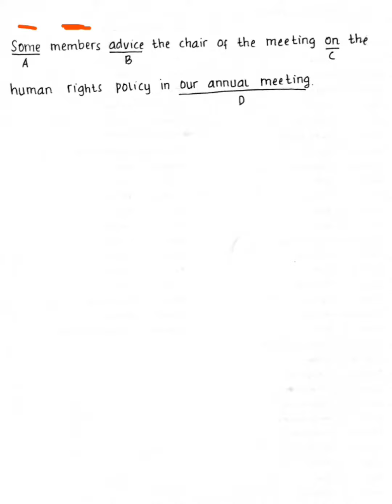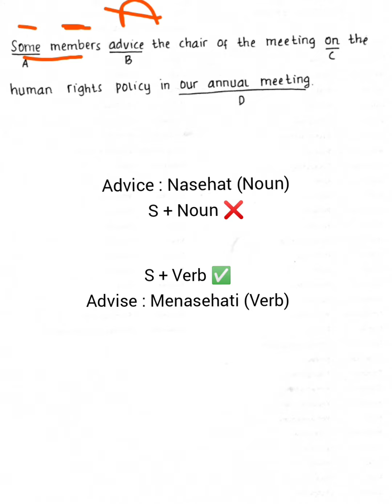Pembahasan Soal TOEFL || Error Recognition || Part 1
Rekomendasi Buku TOEFL